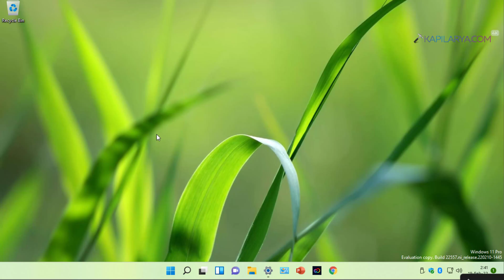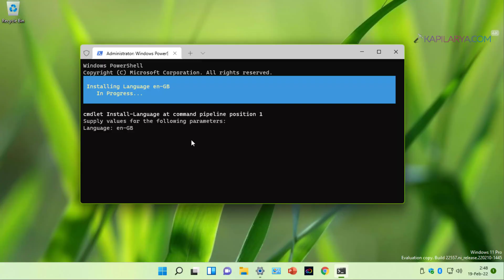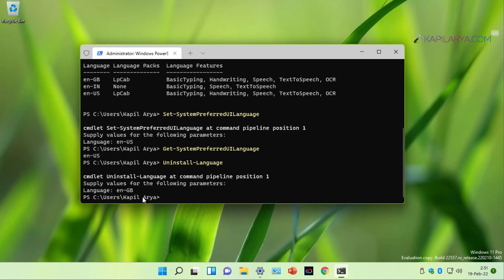Install language in Windows 11 using PowerShell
This video will show you how to install language in Windows 11 using new PowerShell module.

Applies only to Windows 11 build 22557 or later.

The BCP47 tag of the language uses a short language tag aka locale. You can use any of the Language Tag mentioned below against the language you want to install or modify.

Language Tag        Language name
ar-SA                 Arabic (Saudi Arabia)
bn-BD                 Bangla (Bangladesh)
bn-IN                 Bangla (India)
cs-CZ                 Czech (Czech Republic)
da-DK                 Danish (Denmark)
de-AT                 Austrian German
de-CH                 "Swiss" German
de-DE                 Standard German (as spoken in Germany)
el-GR                 Modern Greek
en-AU                 Australian English
en-CA                 Canadian English
en-GB                 British English or English Great Britain
en-IE                 Irish English
en-IN                 Indian English
en-NZ                 New Zealand English
en-US                 US English
en-ZA                 English (South Africa)
es-AR                 Argentine Spanish
es-CL                 Chilean Spanish
es-CO                 Colombian Spanish
es-ES                 Castilian Spanish (as spoken in Central-Northern Spain)
es-MX                 Mexican Spanish
es-US                 American Spanish
fi-FI                    Finnish (Finland)
fr-BE                 Belgian French
fr-CA                 Canadian French
fr-CH                 "Swiss" French
fr-FR                 Standard French (especially in France)
he-IL                 Hebrew (Israel)
hi-IN                 Hindi (India)
hu-HU                 Hungarian (Hungary)
id-ID                 Indonesian (Indonesia)
it-CH                 "Swiss" Italian
it-IT                  Standard Italian (as spoken in Italy)
jp-JP                 Japanese (Japan)
ko-KR                 Korean (Republic of Korea)
nl-BE                 Belgian Dutch
nl-NL                 Standard Dutch (as spoken in The Netherlands)
no-NO                 Norwegian (Norway)
pl-PL                 Polish (Poland)
pt-BR                 Brazilian Portuguese
pt-PT                 European Portuguese (as written and spoken in Portugal)
ro-RO                 Romanian (Romania)
ru-RU                 Russian (Russian Federation)
sk-SK                 Slovak (Slovakia)
sv-SE                 Swedish (Sweden)
ta-IN                 Indian Tamil
ta-LK                 Sri Lankan Tamil
th-TH                 Thai (Thailand)
tr-TR                 Turkish (Turkey)
zh-CN                 Mainland China, simplified characters
zh-HK                 Hong Kong, traditional characters
zh-TW                 Taiwan, traditional characters

Chapters:
00:00 Intro
00:31 Install language using PowerShell
01:17 Other language commands with new PowerShell module
02:10 Uninstall language using PowerShell
02:30 End screen